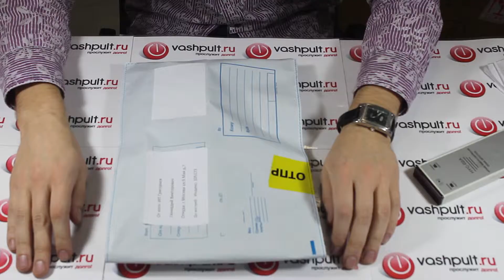Пульт JVC RM-C375GY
Команда ВашПульт.ру